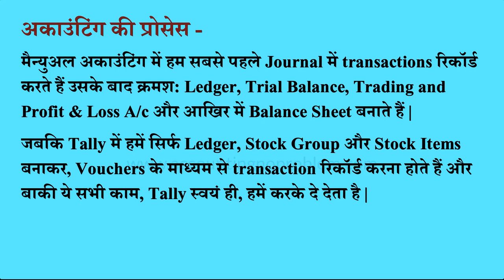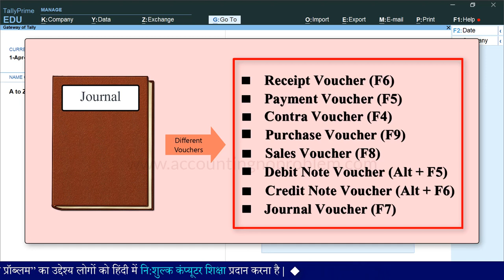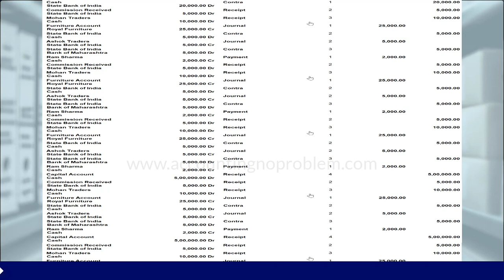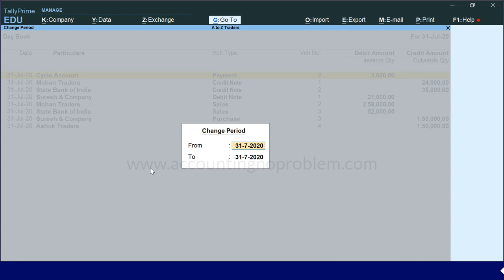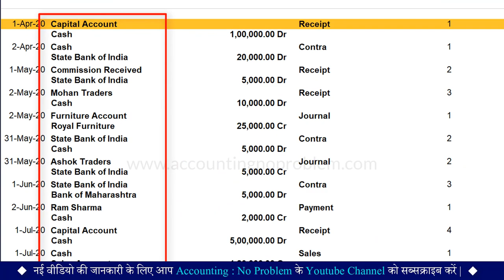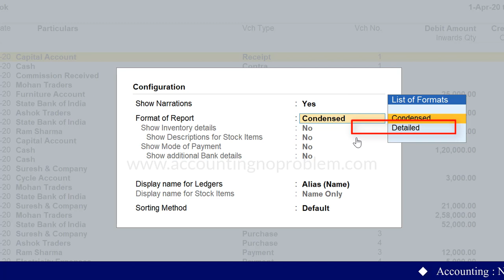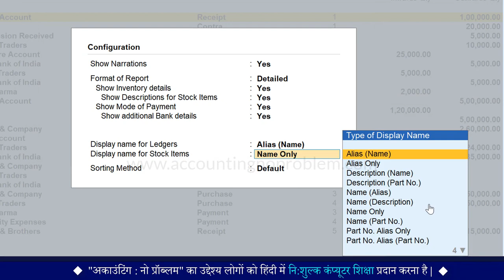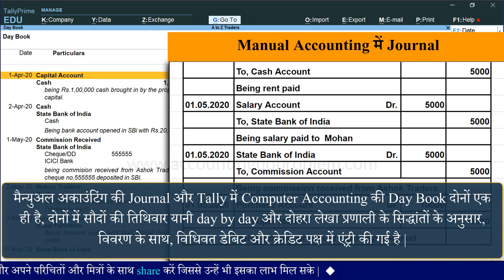What is Day Book in TallyPrime | Daybook Tricks in Tally |How to Use Day Book in TallyPrime (Part 1)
In this Hindi tutorial of TallyPrime, you will learn about Day Book. Here you will learn how to find entries in Tally, what the range option is in Tally Prime. Tally Day Book lists all the transactions made on a particular day. You can find entries in the Tally using a Daybook. Tally’s Daybook by default displays the last voucher entry date of a regular voucher. It could also be set up to list all the transactions made over a certain period. In this video, you can learn all about the Daybook in Tally Prime.

0:00 - Introduction
1:06 - What is a Daybook in Tally Prime ?
1:40 - Where will you get a Daybook option in Tally Prime ?
2:21 - Daybook Report in "Go To" option.
3:49 - How to change the Current Date in the Daybook in Tally Prime ?
4:26 - How to change Period in the Daybook in Tally Prime ?
4:53 - How to see all the transactions in Daybook in Tally Prime ?
5:33 - How to see both the affected ledgers of transactions in Daybook in Tally Prime ?
6:04 - How to see Detail View of transactions in Daybook in Tally Prime ?

Accounting : No Problem में आपका स्वागत है, यह एक हिंदी चैनल है, यहाँ पर हम, Tally Prime को शुरुआत से लेकर अंत तक, तीन चरणों (Basic, Intermediate और Advanced level) में सिखा रहे हैं |
यह वीडियो “Basic Level” के अंतर्गत आती है | हम Daybook पर तीन वीडियोज़ बना रहे हैं, जिनमें यह पहला वीडियो है | इसमें बताया गया है कि टैली प्राइम में Daybook क्या है और  इसका उपयोग कैसे करते हैं |
इस वीडियो में आपको निम्नलिखित प्रश्नों के उत्तर दिए जायेंगे -
टैली प्राइम में डे बुक क्या है ?
टैली प्राइम में डे बुक का क्या उपयोग है ?
टैली प्राइम में रिकॉर्ड की गई सभी एंट्रीज़ को एक साथ कैसे देखें ?
डे बुक पर जाने के क्या-क्या तरीके हैं ?
किसी निश्चित तारीख की डे बुक कैसे देखें ?
डे बुक में पीरियड कैसे चेंज करें ?
डे बुक में transactions की पूरी डिटेल्स कैसे देखें ?
मैन्युअल अकाउंटिंग के Journal और Daybook दोनों में क्या समानताएं हैं ?
यदि आप इन सभी के उत्तर जानना चाहते हैं तो इस वीडियो को अवश्य देखें |
धन्यवाद !

Accounting : No Problem me aapka swagat hai. Yeh ek Hindi channel hai. Yahan par ham, Tally Prime ko shuruaat se lekar ant tak, teen charnon (Basic, Intermediate aur Advanced level) me sikha rahe hain.
Yeh video “Basic Level” ke antargat aati hai. Ham day book par 3 videos bana rahe hain, jinmen yeh pehli video hai | Ismen bataya gaya hai ki Tally Prime me Day Book kya hai aur iska upyog kaise karte hain. Is video me aapko nimnalikhit prashnon ke uttar diye jayenge -
Tally Prime me Day Book kya hai ?
Tally Prime me Day Book ka kya upyog hai ?
Tally Prime me record ki gayi sabhi entries ko ek sath kaise dekhe ?
Day Book par jane ke kya-kya tarike hai ?
Kisi nishchit tarikh ki Day Book kaise dekhe ?
Day Book me period kaise change kare ?
Day Book me transactions ki puri details kaise dekhe ?
Manual accounting ke journal aur Day Book dono me kya samaantaen hai ?, Ityadi.
Yadi aap in sabhi prashnon ke uttar janna chahte hain to is video ko avashya dekhen. Dhanyavad !